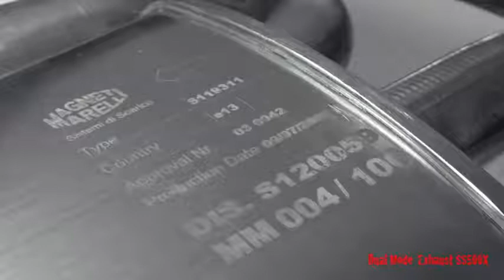Fiat 500 - doble escape.flv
El sonido producido por el doble escape del Fiat 500 es maravilloso, parece que se tratara de un motor mucho más grande y emocionante.